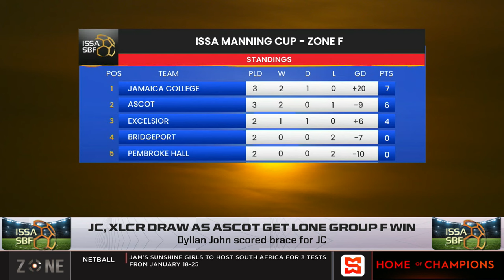Jamaica College and Excelsior draw as Ascot get lone group F win | SportsMax Zone